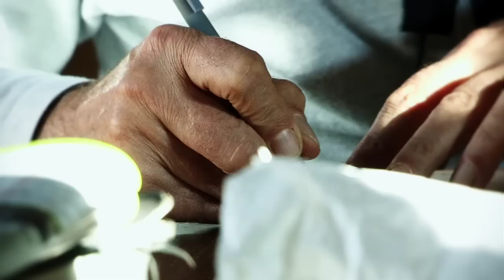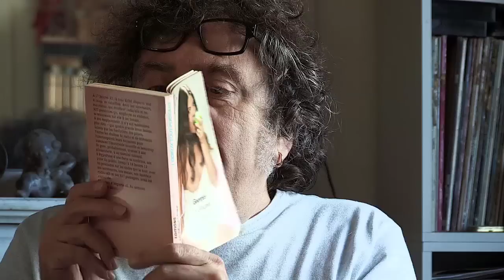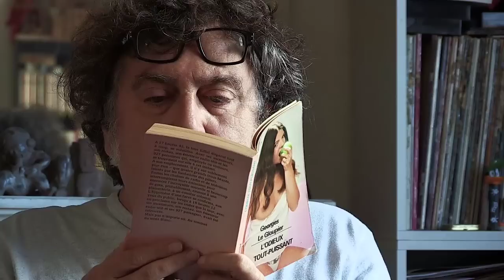Jean-Pierre Bouyxou. La Brigandine. (Page 189)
Entretien avec Jean-Pierre Bouyxou proposé par Oliver Bailly, réalisé par Alain Caron.